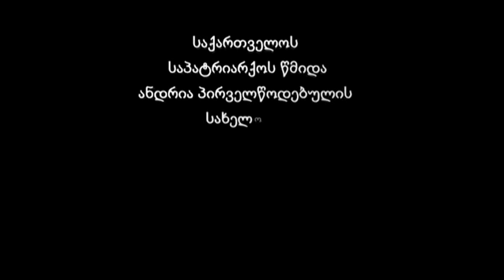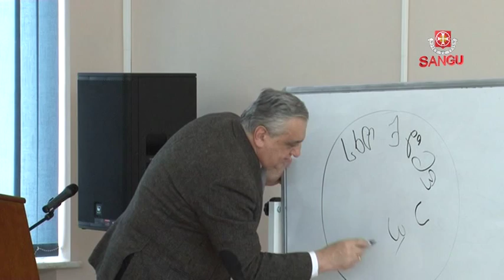აკადემიკოსი როინ მეტრეველი. ლექციის თემა: "დავით აღმაშენებლის საქართველო"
ლექცია ეძღვნება დავით აღმაშენებლის (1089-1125) მოღვაწეობას. კონკრეტულად განხილულია შემდეგი საკითხები: ვითარება საქართველოში დავით აღმაშენებლის გამეფებამდე; დავით აღმაშენებლის რეფორმები; საქართველოს გაერთიანება; ბრძოლა თურქ-სელჩუკთა წინააღმდეგ და საქართველოს განთავისუფლება. საგანგებო ადგილი ეთმობა კულტურის აღმავლობის მიზნით გატარებულ ღონისძიებებს, კონკრეტულად კი გელათის აკადემიის დაარსებასა და მის მნიშვნელობას.